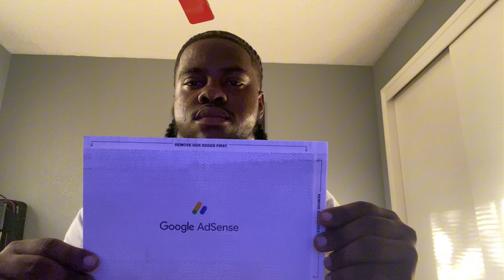Monetized.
Snapchat: Add me on Snapchat! Username: jordangotcloutt